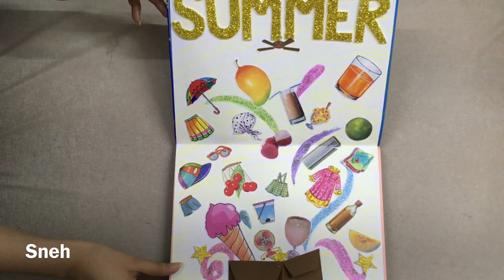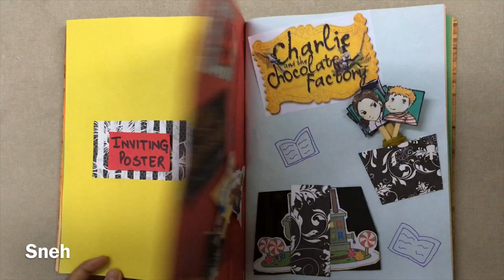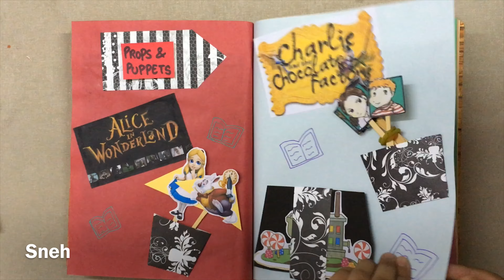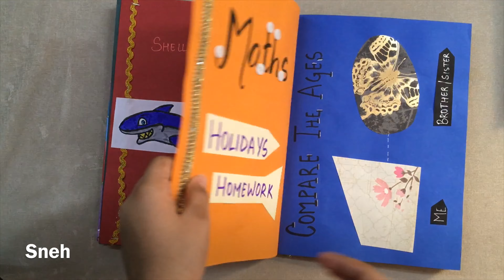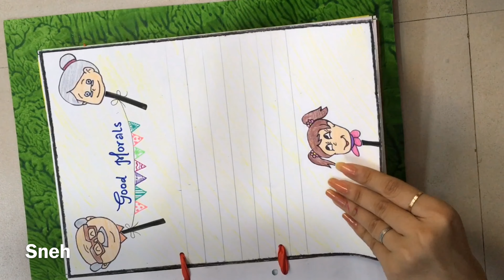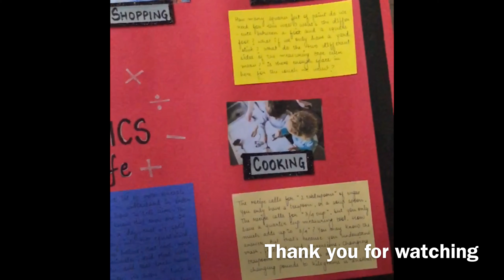HOLIDAYS HOMEWORK PROJECT FILE IDEAS- KIDS SCRAPBOOK DECORATION IDEAS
To order projects on any topic and subject,